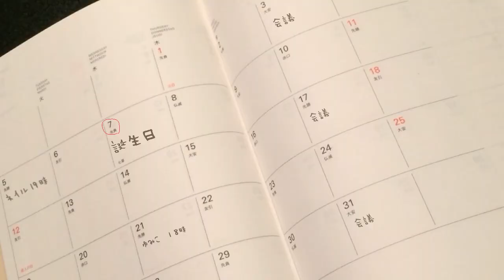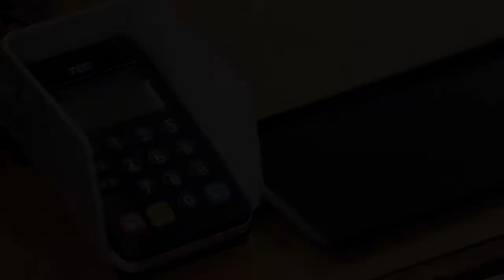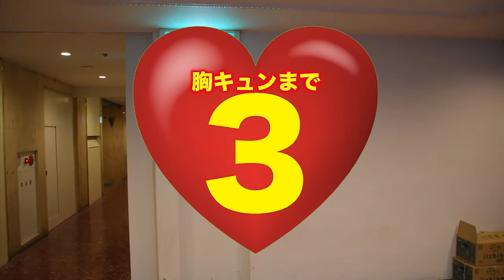【恋愛大学胸キュン学部】朧 ギン教授が胸キュンフレーズを伝授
【出演者】

LIAN (リアン)
朧 ギン

【関連動画】

ホスト　歌
ホスト　給与
ホスト　スーツ
ホスト　大阪